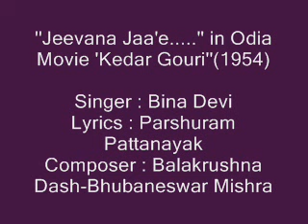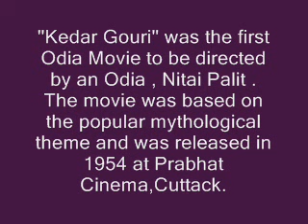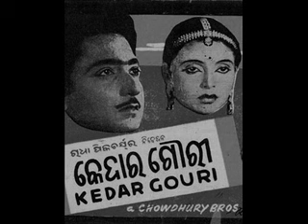Bina Devi sings ''Jeevana Jaa'e.......'' in Odia Movie ''Kedar Gouri''(1954)